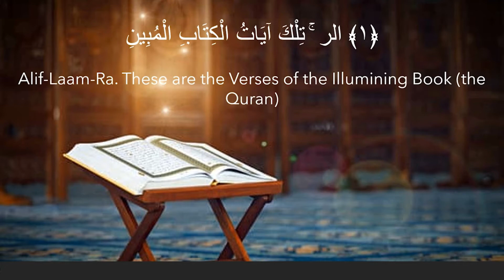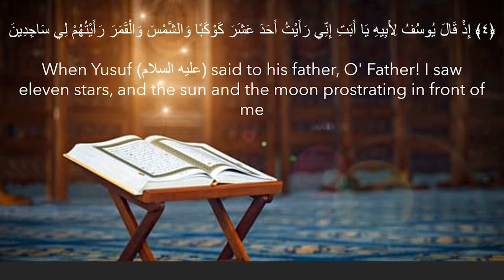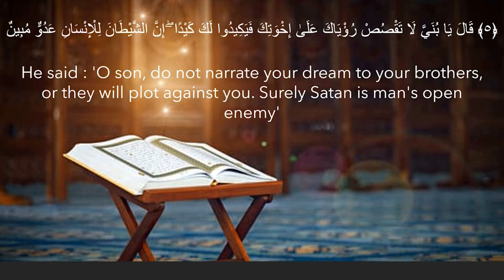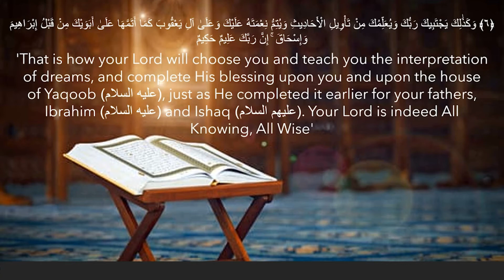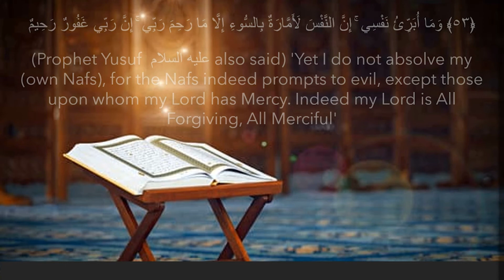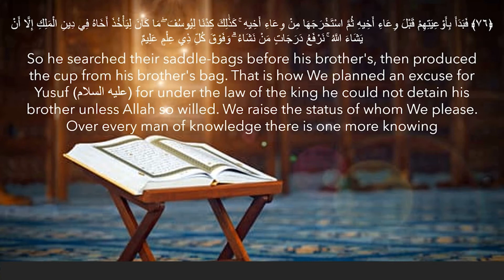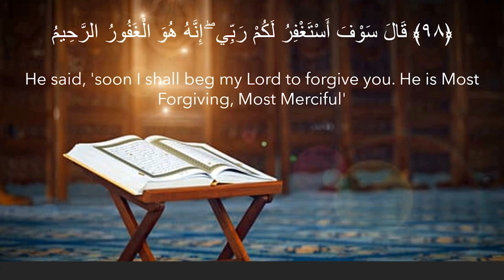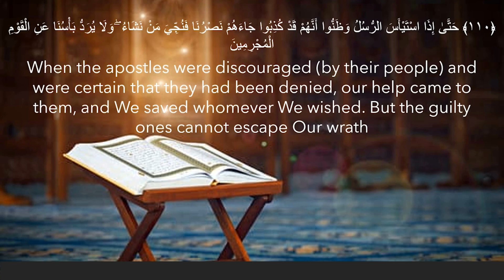SURAH YUSUF || FUSUS-AL-IMAN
Fusus Al-Iman is a collection of explanations of specific verses of the Quran and certain Ahadith from all the major Ahadith books. It is written by Shaikh Mir Asedullah Quadri.

The Quran and Ahadith are endless oceans of knowledge. Fusus Al Iman helps readers find and read the Quranic verses and Ahadith that are crucial for safeguarding their Iman.